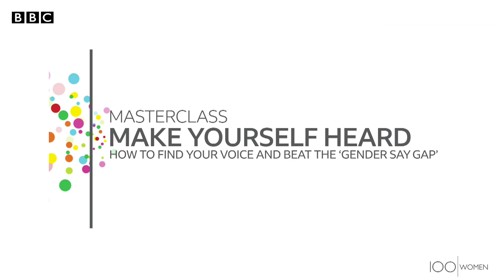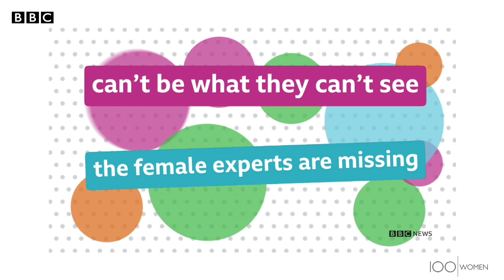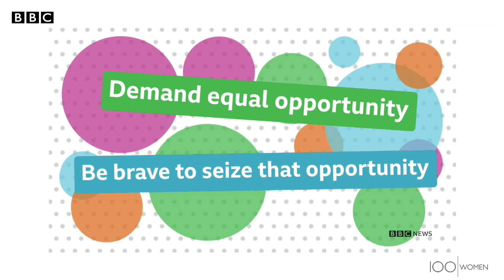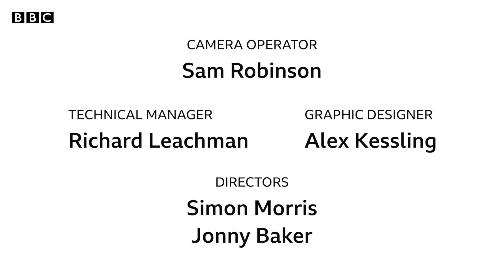How to feel more confident speaking up - BBC 100 Women - BBC World Service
How confident do you feel in speaking up at work? Are you comfortable posting what you want online? And how to find your voice and beat the 'gender say gap'?

Join our BBC 100 Women masterclass – Make Yourself Heard with:

 Deepa Narayan, author of Chup: Breaking the Silence About India's Women,

Enam Asiama, a plus-size model, social media influencer and activist and Alma Arzate, businesswoman and leader with more than two decades of global experience.

Also featuring Claire Mason, founder and CEO of consultancy firm Man Bites Dog, who coined the phrase "gender say gap". She wants to highlight the invisibility that women and other diverse groups face in public life.

If you liked this video why not check out the other videos in our BBC 100 Women playlist